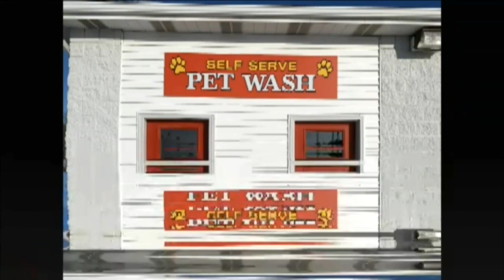NCTV45’S LAWRENCE COUNTY 45 WEATHER SUNDAY SEPT 25 2022 PLEASE SHARE